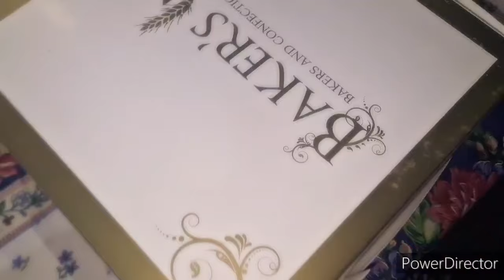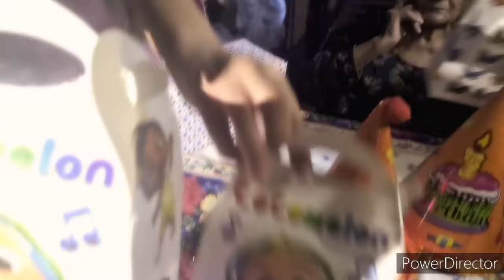Barzah fatima birthday vlog | Birthday celebration | Mama papa ka surprise gift | Happy Family Vlogs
Join us for an unforgettable birthday celebration that had everyone talking! From surprise guests to epic games and a stunning cake reveal, this vlog captures all the joy and laughter of the day. Watch as we transform a simple gathering into a viral sensation, complete with heartwarming moments and hilarious mishaps. With captivating music and vibrant visuals, you'll feel like you're right in the middle of the action. Don’t miss the special messages from friends and family that made this birthday truly unique. Hit play and celebrate with us—this is a party you won’t want to miss!